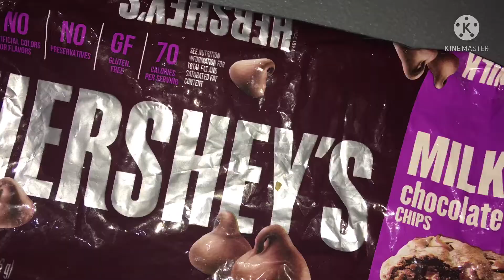Easy to Bake Banana Oats Cookies